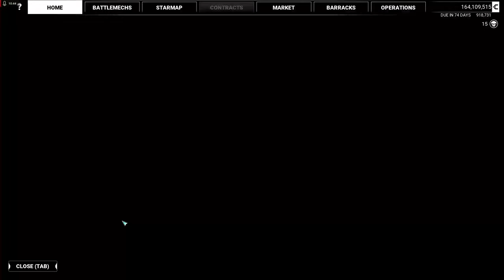2K60 MW5M Killing Kane